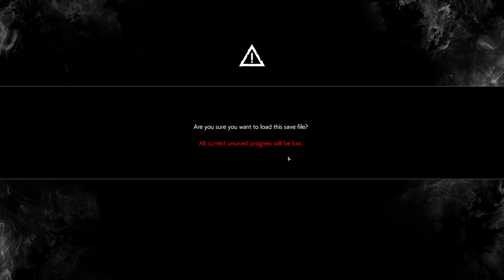The Lament - The Evil Within 2 - Let's Play Part 11 (PC/4K/NIGHTMARE)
More Below ▼